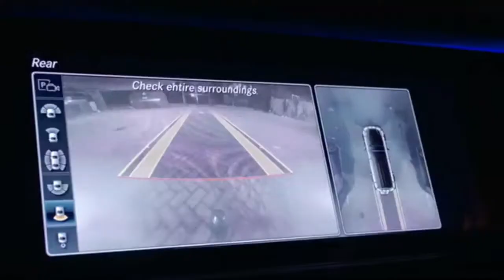Bexx - FLEXXstyle { Official Video) T-Series UK